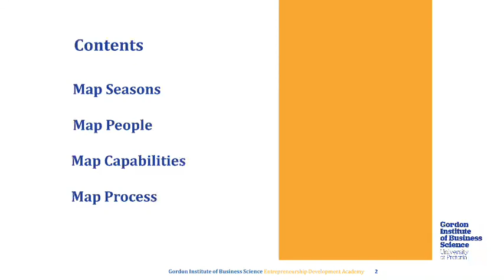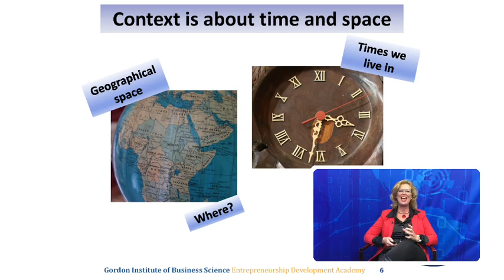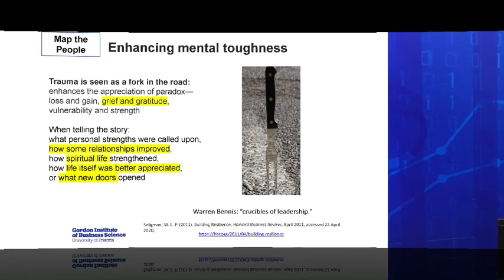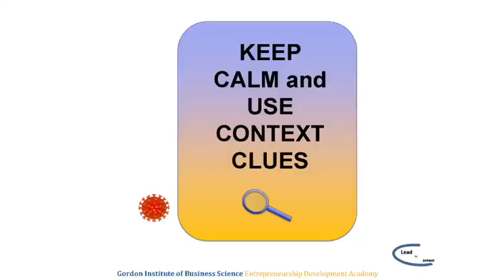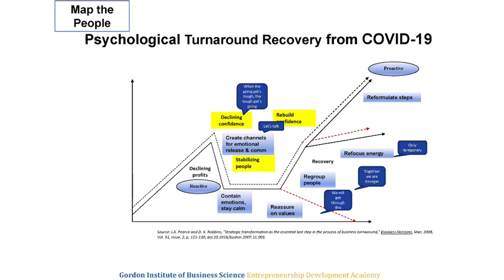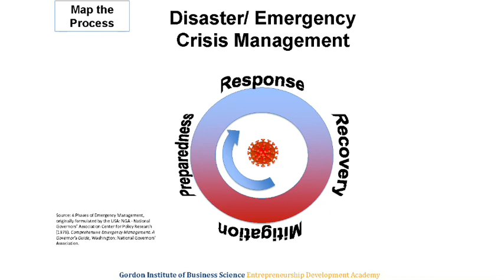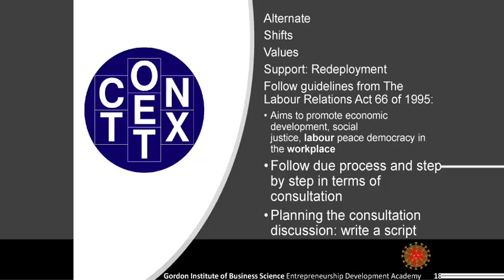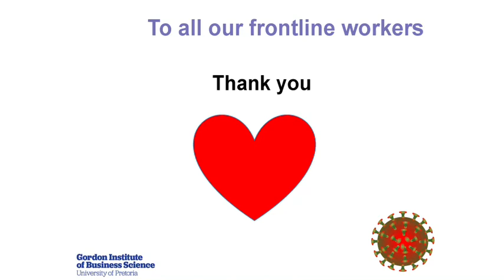Small Business Survival Toolkit Part 5 : Leadership and Crisis (A LinkedIn Live re-broadcast)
Small Business Survival Toolkit Part 5, supported by J.P. Morgan with GIBS Faculty Prof Caren Scheepers.

Follow the Entrepreneurship Development Academy for more updates!